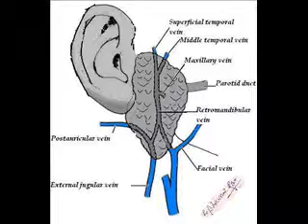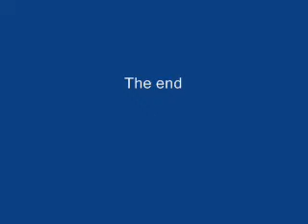ParotidHemangioma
A clinically useful sign to make out Parotid hemangioma is presented in this case report.
Pressure on the internal jugular vein will cause increased pressure in the veins within the parotid gland. If a hemangioma is present within the gland it will be engorged. Since the
Parotid gland is enclosed within a capsule and is contained within the investing layer of the deep fascia of the neck; the engorged hemangioma will stretch the parotid capsule. Hence the outline of parotid gland will be distended on compression of internal jugular vein. This sign is useful to differentiate a hemangioma placed within the gland from that is outside the parotid capsule like one that is in the infratemporal fossa.